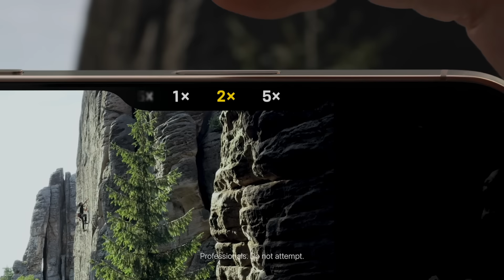iPhone 16 Pro | Camera Control | Apple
Introducing Camera Control on iPhone 16 Pro. An easier way to access your camera, frame your shot, adjust functions like zoom, exposure or depth of field, and toggle through each lens.

Learn more about iPhone 16 Pro and iPhone 16 Pro Max